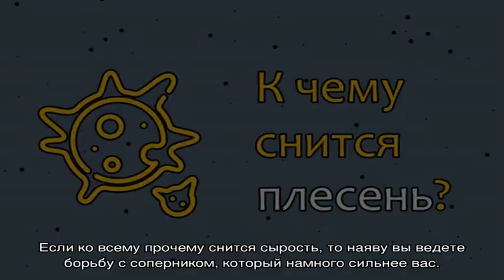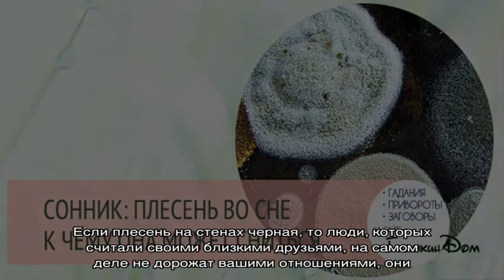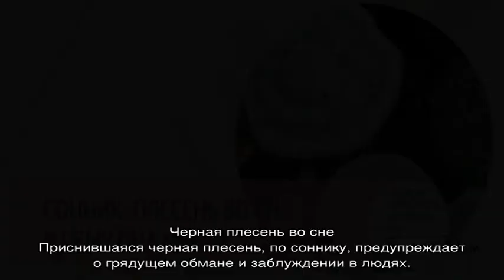«Сонник Плесень приснилась, к чему снится во сне Плесень»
Сонник Плесень, к чему снится Плесень во сне видеть  узнайте что значит, если Плесень приснилась —  толкование снов бесплатно